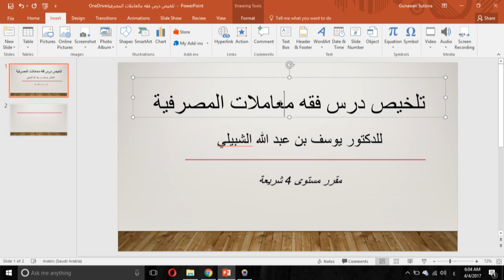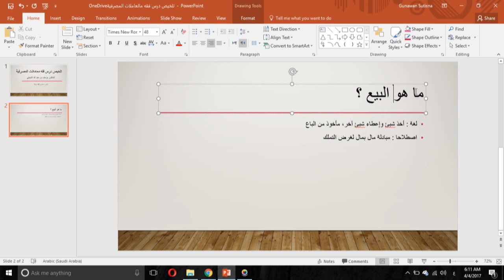تلخيص الفقه 1